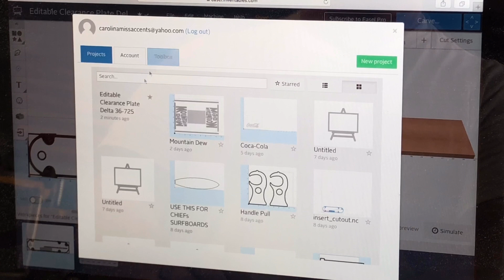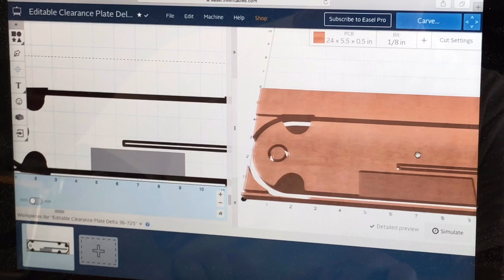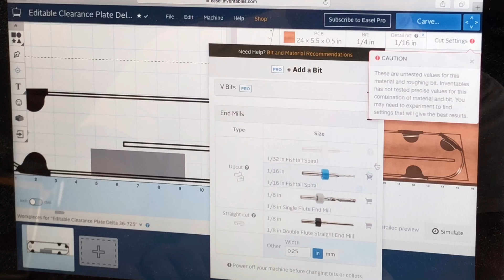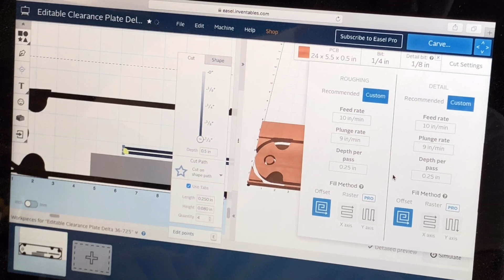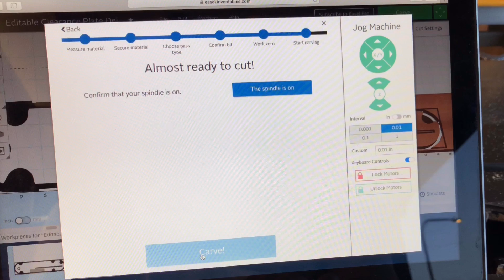How to use Easel CNC Software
Here we walk thru the free Easel software used for our Inventables X-Carve 1000x1000. We do a quick run thru of how the program works and a few features of it. Have you ever played with your speeds in your editing software? 😂 We did and left it be. It was so funny, we had to. We hope you find it just as humorous. Sammy, our shop safety chicken, makes a guest appearance as well. 😁 We hope you enjoy this video!

Our First Ever YouTube video Kreg Jig K4 AND K5 Pocket Hole Joinery System Review / WOODWORKING / HOW